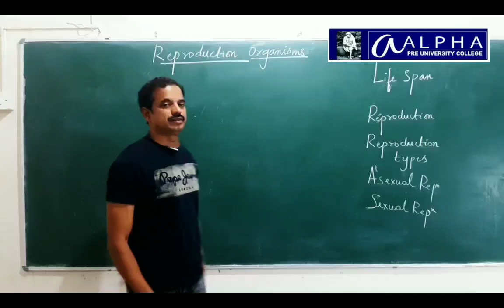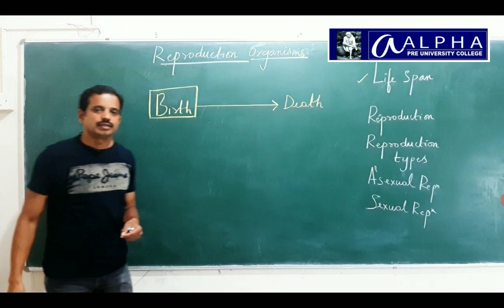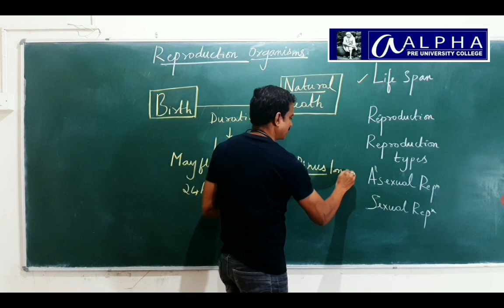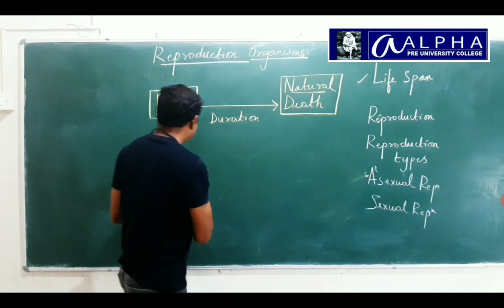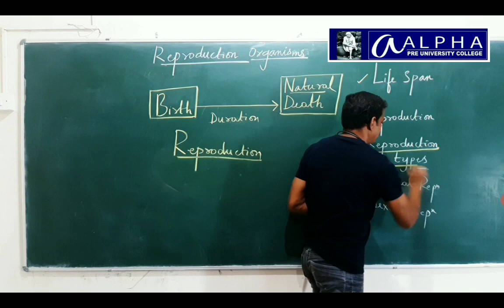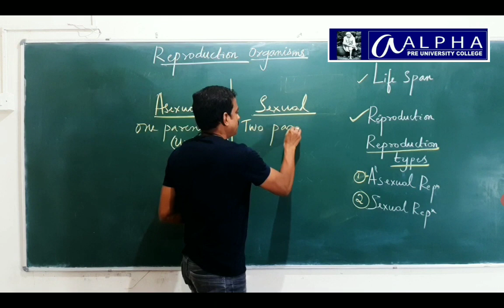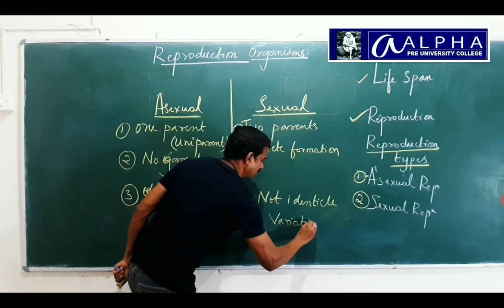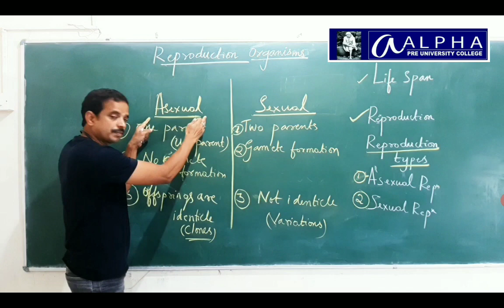Reproduction in organisms.